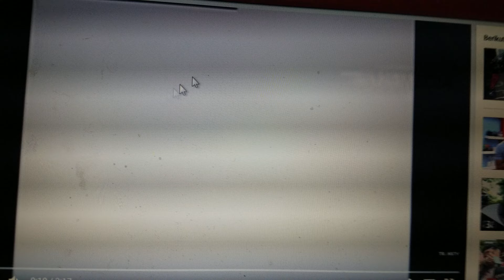obb reportase terbaru 2015